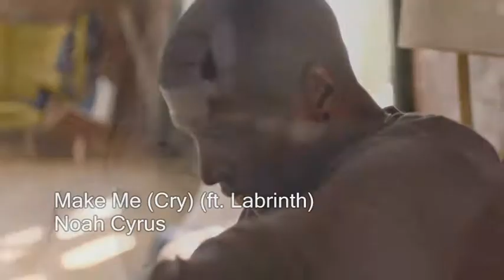MY TOP 30 SONGS OF 2016